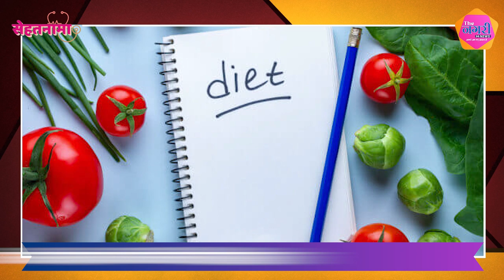महिलाओं को क्यों खाने चाहिए FOXNUT, शरीर में होते है ये जबरदस्त बदलाव, फायदे जानकार चौंक जाएंगे आप